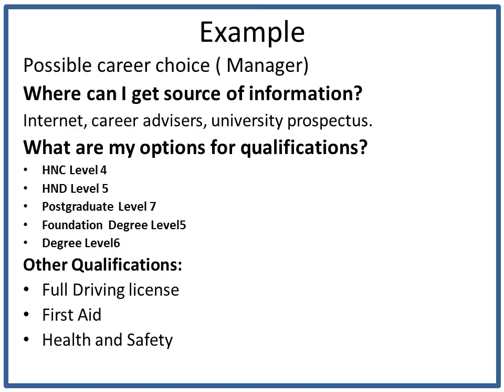BTEC Business Level 3 Year 1 Unit 15 Development Planning for a Career in Business P1